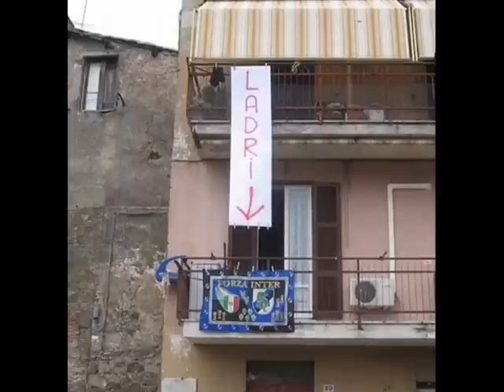INTERISTI LADRI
Gli Interisti RUBANO e non sono i soliti angioletti che vogliono fare credere a tutti...